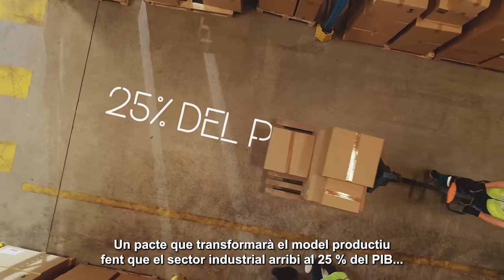Pacte Nacional per al a Indústria 2022-2025